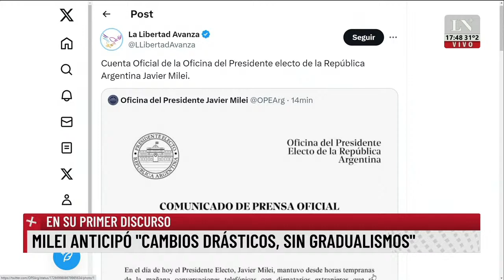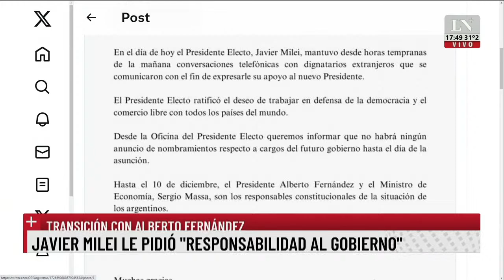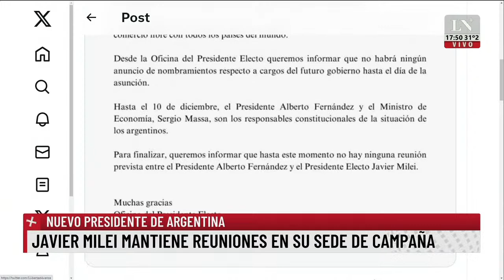Nuevo comunicado de La Libertad Avanza: no anunciaran cargos hasta el día de la asunción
Seguí en directo el voto a voto del balotaje de las elecciones presidenciales 2023 del 19 de noviembre: streaming especial en vivo de LN+ en YouTube